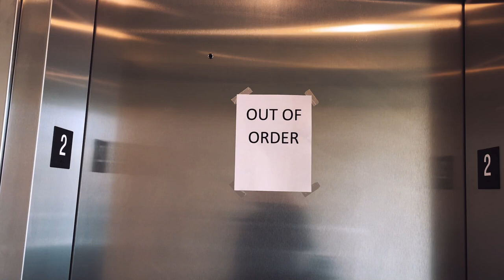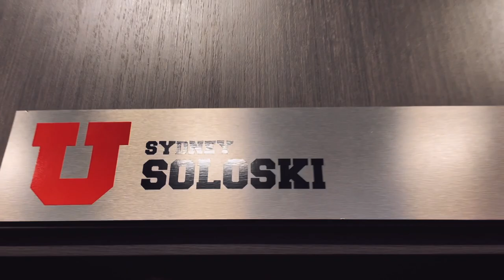UTAH vs. UW | Vlog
Career highs, see-saw mishaps and the second high team score in the country, all happening in this weeks vlog!

Video edited by Max Trevino (IG: @maxtrevino)